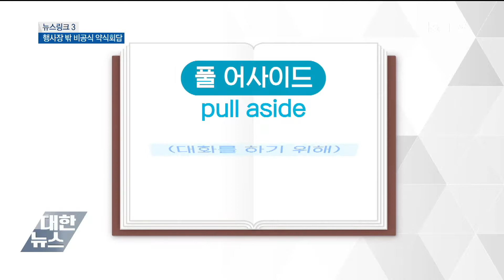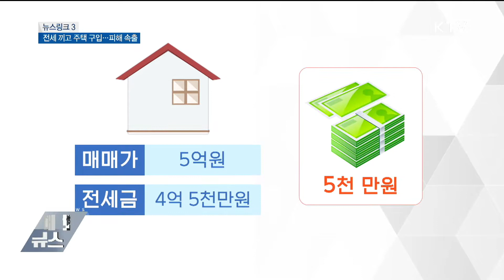뉴스링크(행사장 밖 비공식 약식회담, 전세 끼고 주택 구입…피해 속출, 입적 75주기…만해 한용운 유택)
G20 정상회의에 참석중인 문재인 대통령은 참가국 일부 정상들과 정식회담이 아닌 약식회담격인 풀어사이드를 진행합니다.
요즘 갭투자로 피해를 보는 세입자들이 늘고 있습니다.
오늘은 만해 한용운선생이 입적한지 75주기 되는 날입니다. 만해 선생이 만년에 살았던 한옥 심우장에 대해 알아봅니다.